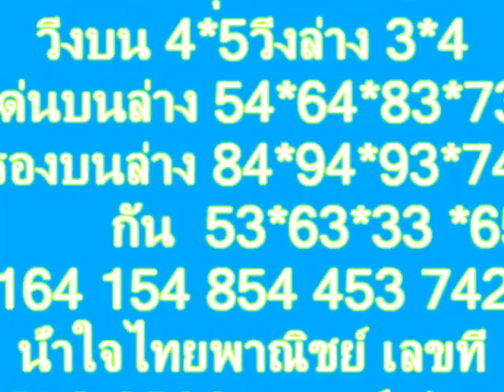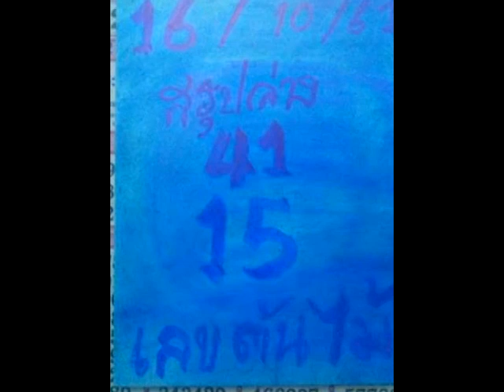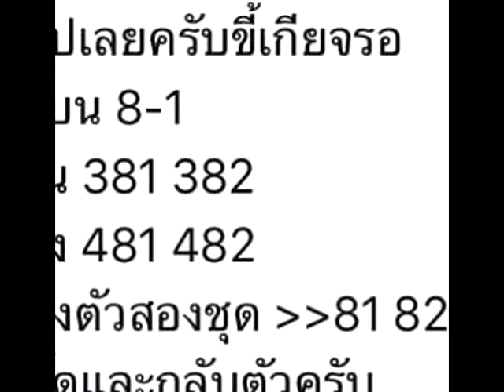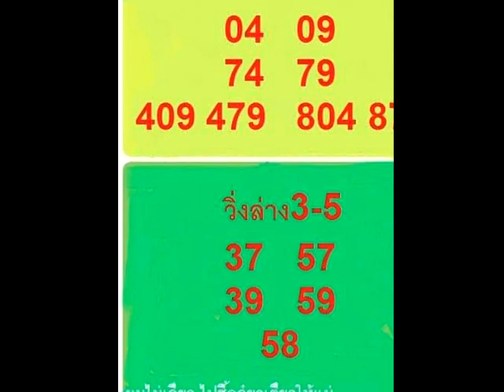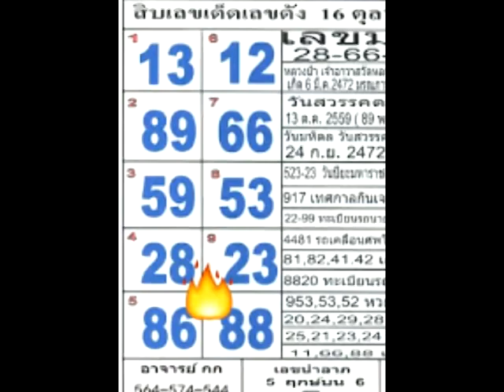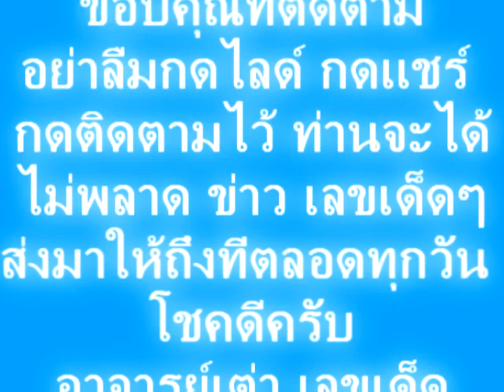งวด 16/10/61สถิติ 10อันดับเลขขายดี แม่จำเนียน แม่ทำเนียน โอ เค มีตัวไหนบ้าง